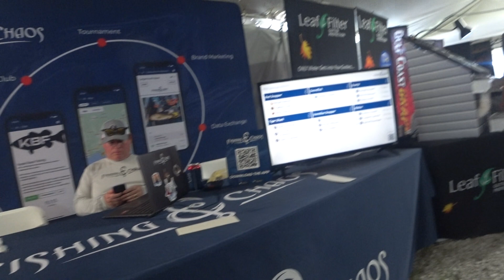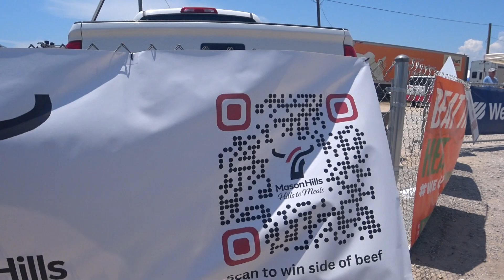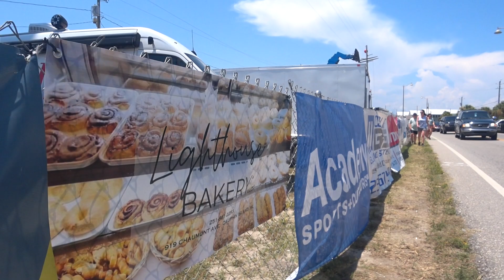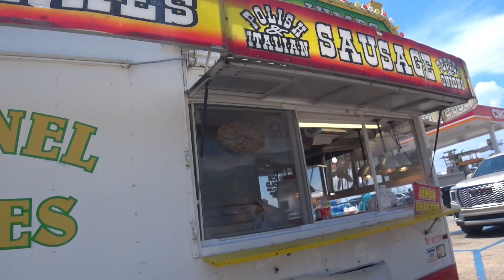Walk Through the Legendary Alabama Deep Sea Fishing Rodeo - 90th Annual Event in Dauphin Island, AL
Here are some general details about the Alabama Deep Sea Fishing Rodeo:

History: The Alabama Deep Sea Fishing Rodeo is one of the oldest and largest fishing tournaments in the United States. It has a long-standing tradition, dating back to 1929 when it was first organized.

Location: The rodeo takes place on Dauphin Island, a barrier island located in the Gulf of Mexico, off the coast of Alabama.

Duration: The event is usually held during the third full weekend of July each year.

Fishing Categories: The tournament features a wide range of fishing categories, including both offshore and inshore species. Anglers compete to catch the heaviest fish in various categories such as red snapper, king mackerel, speckled trout, flounder, and more.

Family-Friendly Event: The Alabama Deep Sea Fishing Rodeo is known to be a family-friendly event, attracting both participants and spectators of all ages. Besides fishing, there are often various entertainment options, food vendors, arts and crafts, and other festivities.

Conservation Efforts: The rodeo places an emphasis on marine conservation and encourages anglers to practice ethical and sustainable fishing techniques. It also supports research and efforts to study and preserve marine life in the Gulf of Mexico.

Events:
MARTIN YOUNG ANGLERS TOURNAMENT
Captain T-Bone’s Liar’s Contest
Live Bands
Cannon Blast Start of Tournament
DEEP SEA FISHING RODEO - Friday, Saturday & Sunday